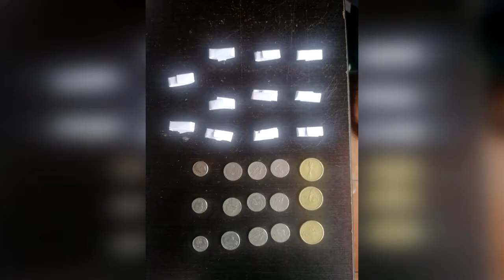Detenido por tenencia de droga | Noticias | Zaracay TV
En Santo Domingo, una persona resultó detenida tras hallarse en su poder un cuchillo y 11 sobres de papel que en su interior contenían cocaìna con un peso bruto aproximado de 15.0 gramos, según las pericias respectivas. La aprehensión se realizó en el sector de la  la Av. Abraham Calazacon y Av. La Paz.